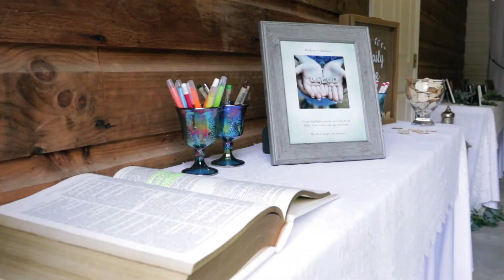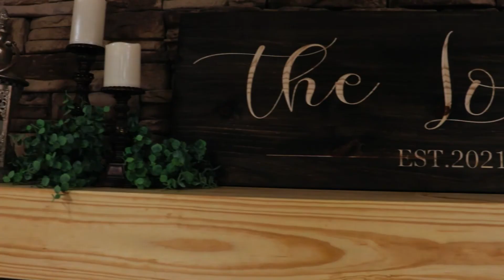Ricklyn and Zach | Wedding